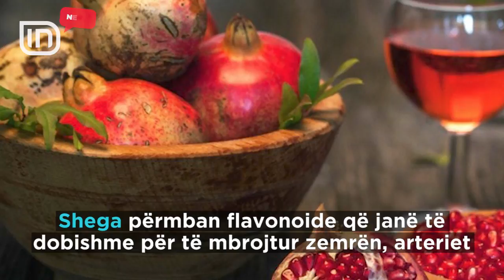Për një jetë më të gjatë. Konsumoni çdo ditë domate, çokollata dhe shegë | IN TV Albania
Disa nga ushqimet janë shumë të rëndësishme për të zgjatur jetën. IN Topic ju njeh me disa nga kryesoret, që është mirë t’i konsumoni çdo ditë.